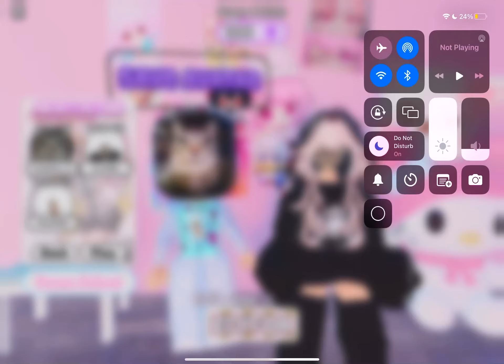Trend with cookie an bubble_tea